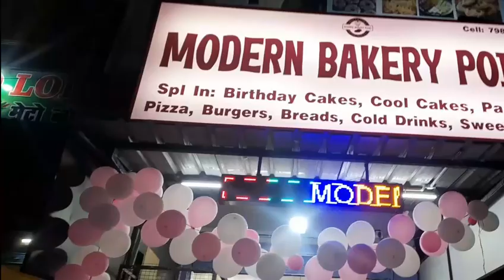26 December 2022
Battery Point Thakur Hotel Chauk aadilabad Telangana Thakur hotel